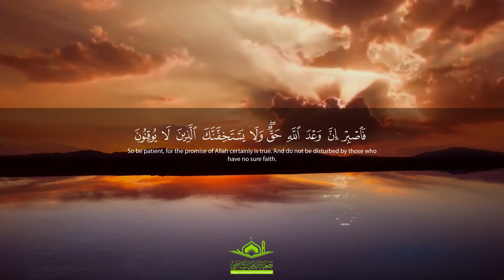تلاوة رائعة: "فَاصْبِرْ إِنَّ وَعْدَ اللَّهِ حَقٌّ ۖ " | سورة الروم | قرآن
تلاوة من سورة الروم للشيخ أحمد النفيس جمعيّة الإمام الشّاطبي لتحفيظ القرآن الكريم ونشر علومه – لبنان